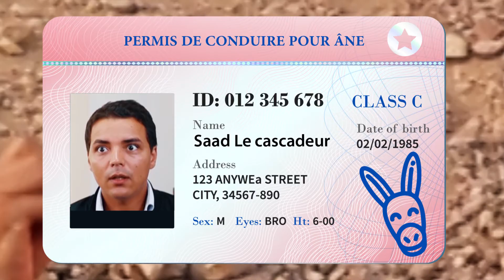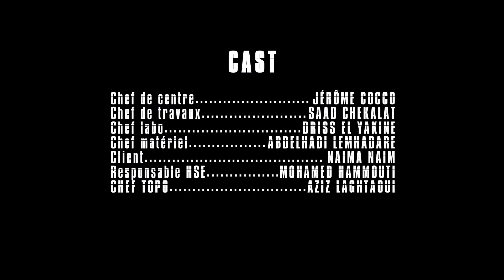Infiniweb Maroc : GTR-MISSION IMPOSTA7IL